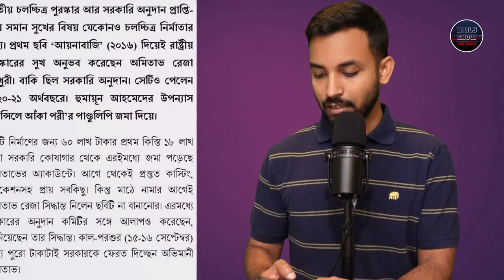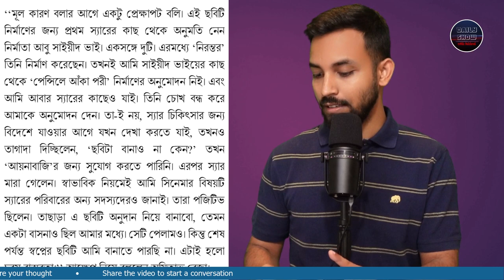Ep 403 | অমিতাভ রেজার মুভিঃ হুমায়ুন আহমেদের অনুমতি সত্ত্বেও শাওনের বাধা/শর্ত!